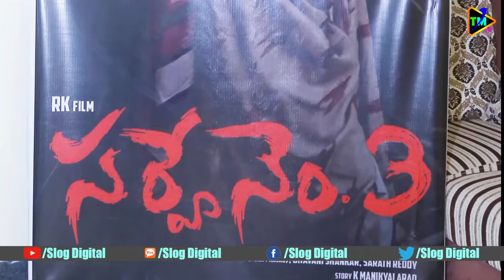Sarve Number 3 Movie Opening Video | Bhanu Sri | Latest Telugu Movies 2021